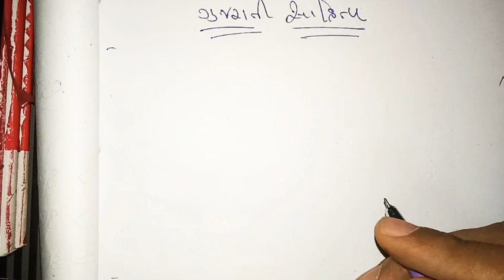Gujrati sahitya | gujrati sahitya short trick 2019 🔥| Gujarati sahitya Talati and jounior clerk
Gujrati sahitya | gujrati sahitya short trick 2019 🔥| Gujarati sahitya Talati and jounier clerk

Aa video ma gujarati sahitya na most most imp topic ni charcha kari 6 je aavnari darek exam ma 10001% puchavani garenty dharave 6

Mitro tamne video gamiyo hoy to like karo ane tamra je mitro govt exam ni taiyari karta hoy temna sudhi video ne share karo. Jo tamare koi dout hoy to comment karo hu jarurr thi reply aapis.

Others some other videos Link :-

Aa channel ma tamne gujarat sarkar dwara 2019-20 ma aavnari exam mate ni taiyari ekdam basic thi karava ma avse plus tamne exam ma upyogi material ni pdf file pan hamara dwara provide karava ma avse badhaj subject ni taiyari ek dam basic lavel thi karava ma avse to jaldi thi hamari channel ne subscribe na kari hoy to kari do aavnari darek exam mate khub upyogi thase